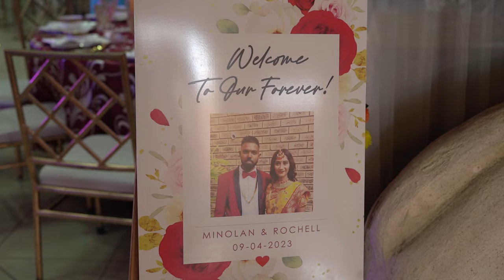Minolan & Rochell | Shri Vishnu Temple Society Durban South Africa | ￼South Indian Wedding Ceremony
Beautiful South Indian wedding ceremony
Minolan & Rochell

Venue: Shri Vishnu Temple,Arena Park, Chatsworth ￼￼Durban South Africa